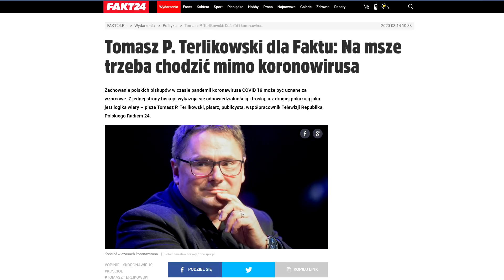Wiara religijna jako zaburzenie poznawcze • Jerzy Bokłażec TV • 14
Racjonalne zachowanie wielu wierzących w czasie epidemii to sygnał, że pewniejszym oparciem jest dla nich rozum niż religijna iluzja.
Proszę, wesprzyj mój kanał, przyczyniając się w ten sposób do jego rozwoju. Będę za to bardzo wdzięczny. Zapraszam na Patronite: